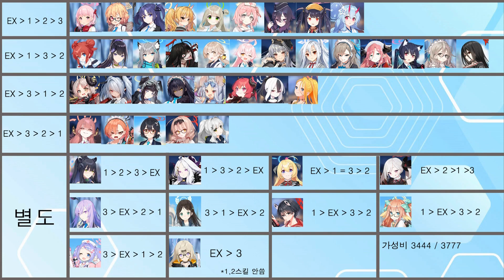[블루 아카이브] 스킬강화팁 및 우선순위표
스킬강화 가성비는 3444 혹은 3777입니다
메인딜러는 스킬성능에 따라 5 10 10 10까지도 올립니다